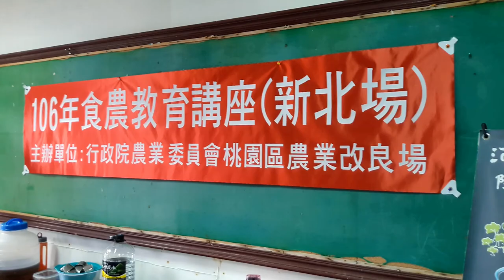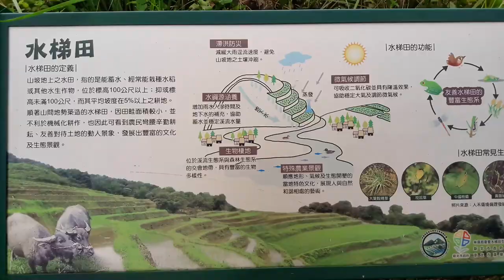《食農教育》新北場貢寮2017 ★短版4分鐘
特別感謝
行政院農業委員會  桃園區農業改良場
食農教育新北場講師和各位學員 協助
手機拍攝 剪輯 AodiWU
音樂  Log Cabin---Silent Partner